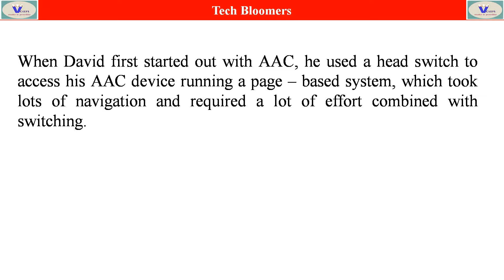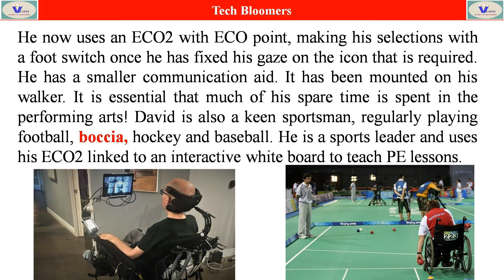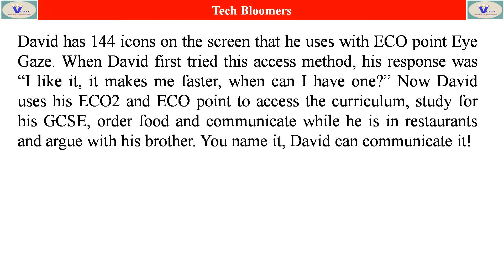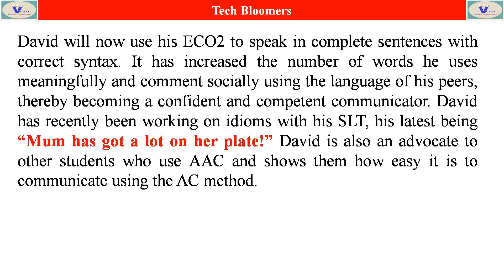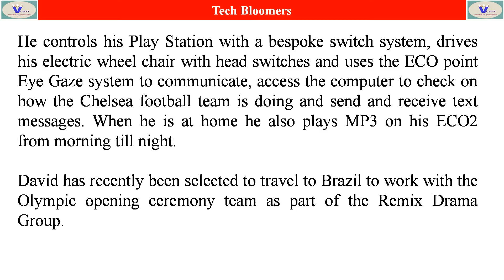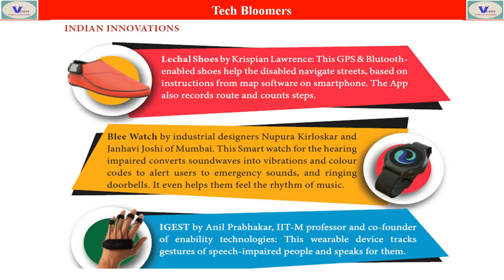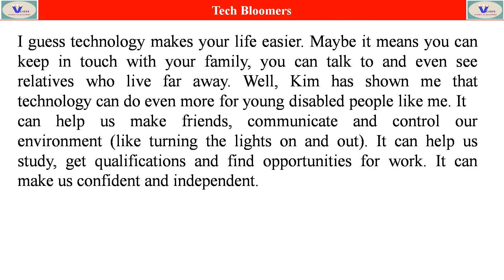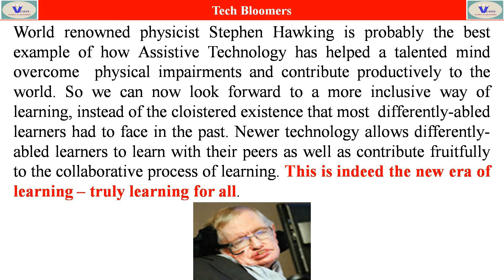Tech Bloomers(Tamil) PART-2| 10th Standard Unit-5 Prose.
10th standard English

 Unit 1 supplementary
 THE TEMPEST

 Unit 2
Prose:
The Night the Ghost Got In

Supplementary
 Zigzag

 Unit 3
Prose

 Empowered Women Navigating The World

 Unit - 4
 Prose

 Unit - 5
 Prose

 Supplementary
 A day in 2889 of an American Journalist

 Unit - 6
 Prose